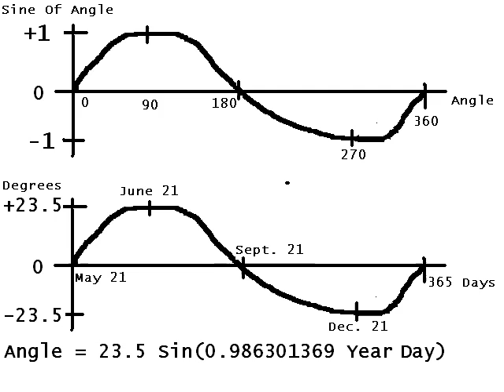S.A.S. #3 Apparent Tilt Of The Earth (w/respect to the Sun) Equation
(You might wish to view SAS #5 before or with this vid).

Here is a basic equation for the (APPARANT) tilt of the Earth with respect to the 0 degree equator latitude line [more correctly, it is the tilt of the equator with respect to the solar plane or orbit around the sun].  You might want to look at my last vid. also.

The upper half of the graph is for the standard Sine of the angle. (I drew the graph sort of clumsy with my hands, but it's supposed to be smoother and even, but you can get the idea.)

Note, for reference and for calculating what day of the year it is (beginning with March 21):

Day 1 = March 21  (where the tilt is 0 deg.)
Day 91.25 =  June 21
Day 182.5 = Sept. 21
Day 273.75 = Dec. 21

Notice that 365 is very close to 360 (the angle commonly associated with a full circle), and the tilt equation is a good approximation at:

Angle = 23.5 Sin (Day from March 21)

The value of 23.5 is simply a multiplier to adjust the resulting "output" range from 0 to 23.5; instead of 0 to 1 as for the std. sine (abreviated sin on calculators) equation.  23.5 degrees is the maximum tilt of the Earth.  The northern Earth will tilt 23.5 degrees towards the Sun in the summer, and will tilt 23.5 degrees away from the Sun in the winter.

Now for a more correct formula, we will break 365 days into a range of 360 linear (equally distanced-spaced) steps as required for the complete std. sine graph (which has 360 linear steps of the angle).  To do this we see that :

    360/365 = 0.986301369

.. and that this multiplier value (factor) will be used as a correction for the formula.

So in other words:

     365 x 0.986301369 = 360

As a test to see if you are utilizing your calculator right, here is an example to enter:

Ex.  Lets say it's April 21 and you want to know the current tilt of the Earth.  Since April 21 is 30 days from March 21, these arguments [current data] used in the formula result to:

Tilt Angle = 23.5 sin (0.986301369 x 30)
Tilt Angle = 23.5 sin (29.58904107)
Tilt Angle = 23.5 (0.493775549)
Tilt Angle = 11.604 degrees

Notice [especially visualized on the graph] that at this date that about half of the max. tilt of 23.5 degrees has already occured.  The tilt is getting slower in amt. per day and will take nearly two more months to reach 23.5 degrees.

Perhaps this calculation can be used to adjust a sundial so that the time throughout the year is more accurate as the earth tilts.  For example, the sundial for New York City is tilted somewhere about 40 degrees on March 21 since that is the latitude of NYC [more correctly, it is the angle NYC is tilted with respect to the solar plane].  On June 21, it is summer and this angle has decreased by 23.5 degrees to a total of only 21.5 degrees.  The sundial should only be tilted 21.5 degrees then for correct time.  I guess the positions of the "hour lines" would have to be recalculated and positioined on the sundial.  I think there is another less common type of sundial where the hour lines need not be recalculated and positioned.  Perhaps the gnome's (or the angle pointer thing) angle can be adjusted for each day or week of the year instead of redrawing lines or "adjusting" for the time by adding or subtracting some value.

I understand that I could be wrong about the exact equation to utilize, particularly the Sine equation.  It appears to me that the tilt is sinusoidal in nature, but could be some other "curve" such as a cycloid maby [maby some astronomer or meteorologist can let me know.. that is if they even know themselves].  I have checked the results with a website that displays the current tilt and it appears to be very close.

As an extra note, the part of the curve above the horizontal line, and below the horizontal line are symetrical, hence basically the same.  Now, taking either the part above or below the horizontal line, the curve is symetrical to the extreme points [peaks of the curve].  Knowing this, you only need calculate the tilt for a quarter of the year or 91.25 days and you can then reuse the data if you make a list.  You could also say you only need to calculate this part since the earth tilting is periodic or repetative .. and that is what the sin function can describe.

Here is a website with some beautiful photos taken with a special camera of the apparent change in the angle of the sun